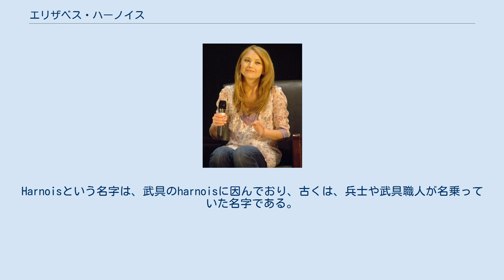エリザベス・ハーノイス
エリザベス・アーノワ（Elisabeth Harnois、1979年5月26日 - ）は、アメリカ合衆国の女優。
5歳から映画出演しているが、特に『CSI:科学捜査班』のモーガン・ブロディ役で知られている。
 名字の発音は /ɑːrnˈwɑː/ であり、カタカナ表記なら（アメリカ式の発音がされる場合でも）「アーノワ」。
さらに、より一層フランス語風の発音がされる場合のカタカナ表記は「アルノワ」である。
日本で一部に、誤って「エリザベス・ハーノイス」と書いていることがあるが、これは間違いにすぎない。
「Harnois」はフランス系の名字である。
フランス語では「h」の音を発音しない。
フランス語では「nois」は「ノワ」と発音する。
エリザベスはフランス系カナダ人とドイツ系移民とイギリス系移民の先祖を持ち、このフランス系の名字を受け継いでいる。
米国でも、原語の発音に近い発音で、本人が採用する発音が正式のものとして採用される。
Harnoisという名字は、武具のharnoisに因んでおり、古くは、兵士や武具職人が名乗っていた名字である。
 ヘアスタイリストを母として、コンピュータ・プログラマーを父として、その長女として、アメリカ合衆国ミシガン州デトロイトで誕生。
ロサンゼルスで育った。
下に4人の弟がいる。
 キャニオンスプリングス高校 に通い、2001年に映画学の学位を取得してウェズリアン大学を卒業。